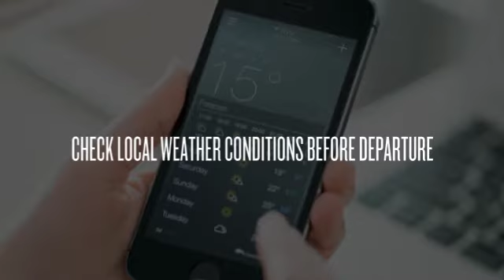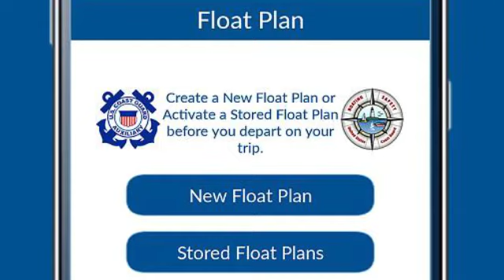Tradewinds Marina- Safe Boating Tips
Tradewinds Marina is located on beautiful Storm protected Frog Mortar Creek, off of Middle River in Baltimore County, MD.